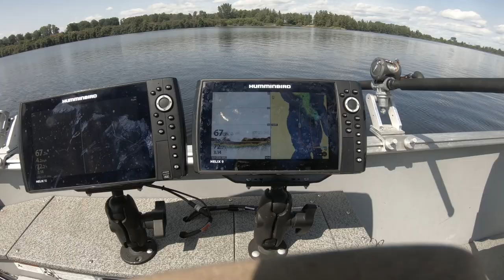Early June Muskie Fishing - Weeds or Open Water?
Second weekend of Muskie fishing in our 2023 season. Low winds and bright skies make things challenging, but we try some new techniques and learn in the process. Enjoy!